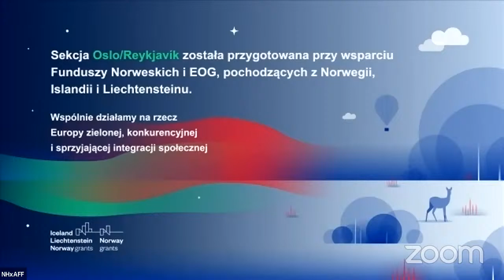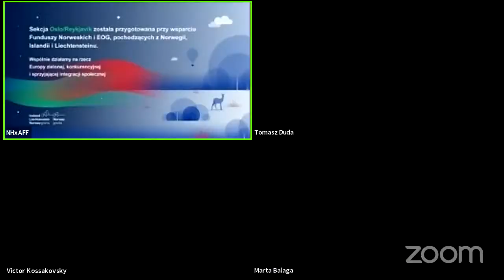Victor Kossakovsky Q&A